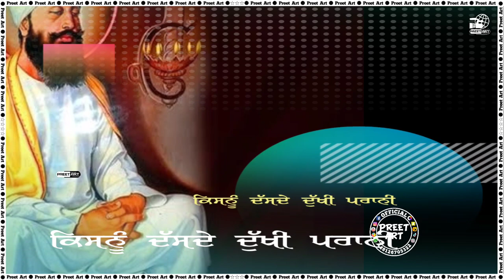Parupkaar | Gurbani | Shabad | Kirtan | Latest Punjabi Songs 2021 | New Song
Video ਕਿਵੇਂ ਲੱਗੀ ਦੱਸਿਓ। Like ❤ | Comment 💬 |Share⤴ਜ਼ਰੂਰ ਕਰਿਓ।🙏

new punjabi dharmik songs 2021 mp3,
new punjabi dharmik movies 2021,
new punjabi dharmik song diljit dosanjh,
new punjabi dharmik status,
new punjabi dharmik shabad,
new punjabi dharmik whatsapp status,
new punjabi dharmik movies,
new punjabi dharmik geet,
new punjabi dharmik songs 2021,
new punjabi dharmik song,
new punjabi dharmik movies 2020,
new punjabi dharmik songs,
new punjabi dharmik songs mp3,
dharmik punjabi whatsapp status,
dharmik punjabi whatsapp status video,
dharmik punjabi whatsapp status download,
dharmik punjabi wallpaper,
punjabi dharma worldwide,
dharmik punjabi songs waheguru,
manmohan waris punjabi dharmik song,
dharmik punjabi status for whatsapp 2021,
guru whatsapp status video,
guru whatsapp status ,
guru whatsapp status song,
gurbani whatsapp status,
gurbani whatsapp status video,
gurbani whatsapp status in punjabi,
gurbani whatsapp status new,
gurbani whatsapp status video download,
gurbani whatsapp status video in punjabi,
gurbani whatsapp status song,
gurbani whatsapp status download,
gurbani whatsapp status in english,
gurbani whatsapp status,
shabad gurbani whatsapp status,
gurbani whatsapp status,
gurbani kirtan whatsapp status,
gurbani kirtan whatsapp status download,
shabad kirtan whatsapp status,
shabad kirtan whatsapp status video,
gurbani shabad kirtan whatsapp status,
Viral videos ,